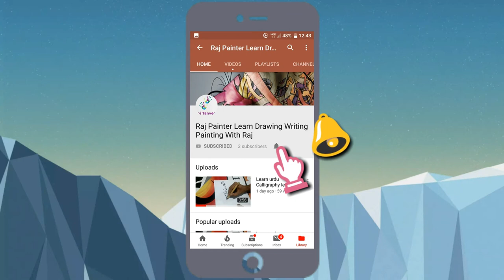Art design with Baloon - Fine art | Learn to Draw 3D ART step by step | Balloon Art and Craft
Art design with baloon -  how to make a dog with a balloon
Art design with Baloon - Fine art  | 3D art on paper | learn to draw 3d art step by step
Whether you want to call it fluid art, liquid art, or acrylic pouring, there’s nothing more satisfying than creating abstract masterpieces by letting pigment run amok Darkness Has A Name: Fine Arts Human Video Award of Merit 2013 Fluid Art Academy offers the online course How to paint fluid art with artist Emma Lindstrom

Amazing DIY idea! | Balloon craft idea | DIY arts and crafts | DIY | Home decor
Amazing DIY idea! | Balloon craft idea | DIY arts and crafts | Home decor | Amazing DIY idea

COOL PARTY HACKS WITH BALLOONS THAT ARE GOOD FOR EVERY DAY

Balloons are perfect for crafting and decorating purposes. They are cheap, bright, and available in prectically any shop. Let's learn some awesome crafts with balloons!

The first idea is very easy and borderline genius. If you want to keep your party drinks nice and cold throughout all the event but regular ice is too messy, we have a cool idea for you – you can use small balloons filled with water and frozen. They can keep you drinks cold for a long time, they are bright, they look nice and attract a lot of attention, and after all, it's a no-mess solution! You can even reuse the balloons for the next part.

If you put your present inside a balloon, blow it and add a bit of confetti, the present unwrapping will be unforgettable. Such a surprise is really awesome! By the way, even if you just fill a balloon with confetti, it will also work out very good for any party! Another cool balloon party idea is a confetti popper – check out this amazing craft made with a paper roll and try to repeat it at home. Confetti, confetti everywhere!

A balloon filled with toothpaste can be a very nice antistress toy (and you won't have to spend your money on buying toys).

You can make an amazing swimming suit (and a swimming pool cap) for your Barbie dolls using a balloon.
We love balloons! Check out how many amazing things you can make from them.